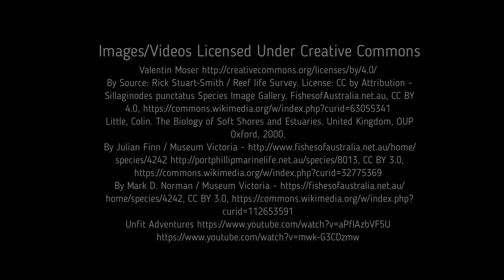Facts: The King George Whiting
Quick facts about this tasty food fish that is only found near Australia! The King George whiting (Sillaginodes punctatus, spotted whiting). King George whiting facts!

Cooper, Steve. Fishing Techniques. Austria, Australian Fishing Network, 2007.

Worsteling, Paul, and Crowley, Jack. Fishing Western Port. Australia, Australian Fishing Network, 2007.

Little, Colin. The Biology of Soft Shores and Estuaries. United Kingdom, OUP Oxford, 2000.